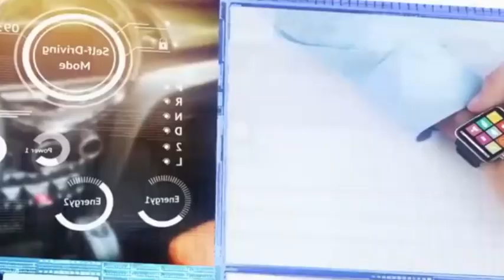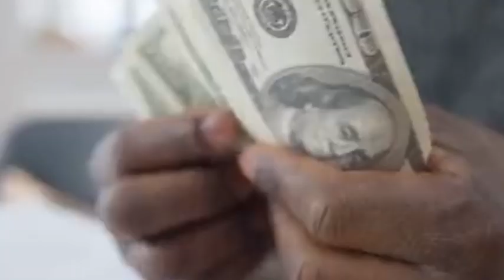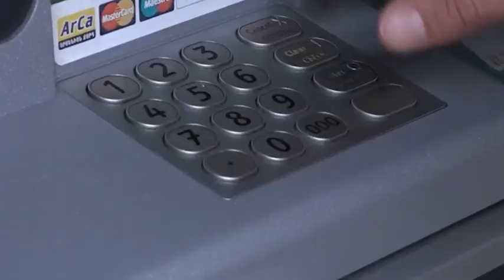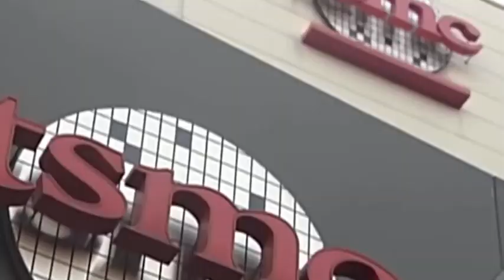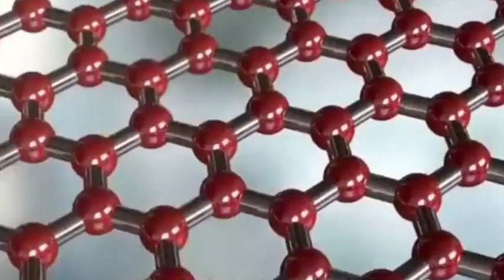China has successfully repaired a batch of EUV machines that were considered "unrepairable"!